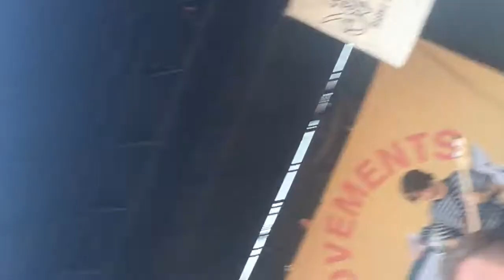MOVEMENTS warped tour 2018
movements denver warped tour 2018